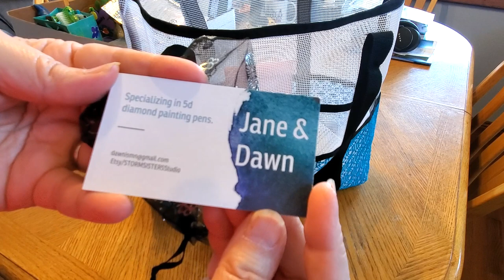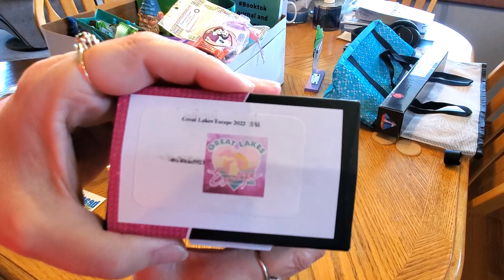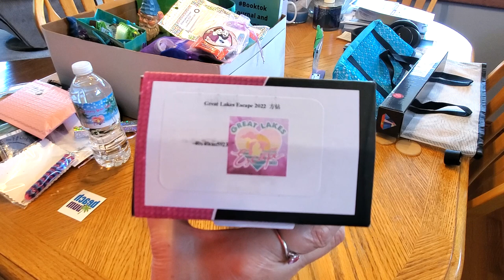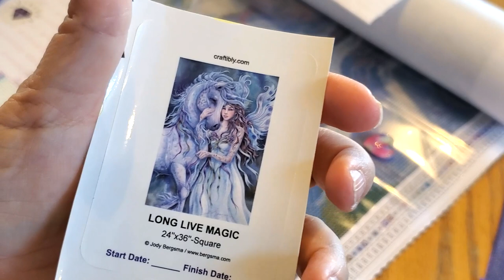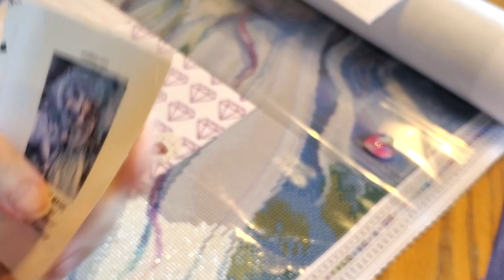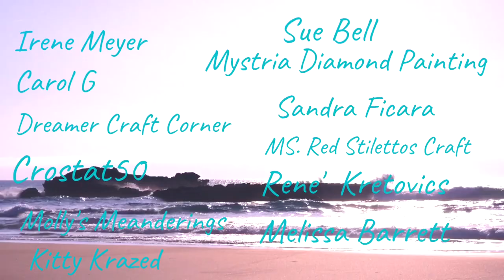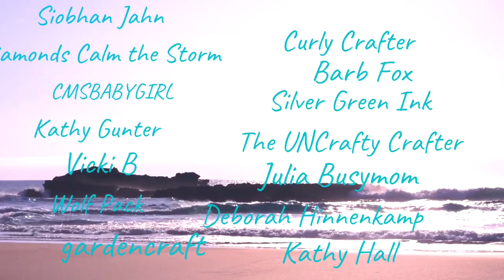Retreat Vlog and Event WIP and Chat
10offmindy

Mindy10OFF